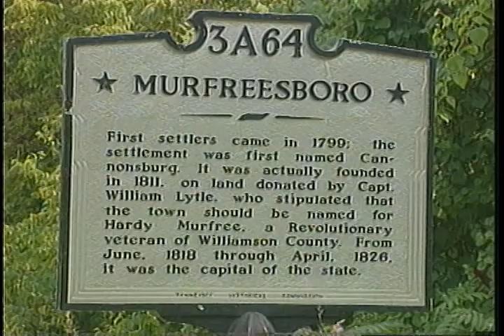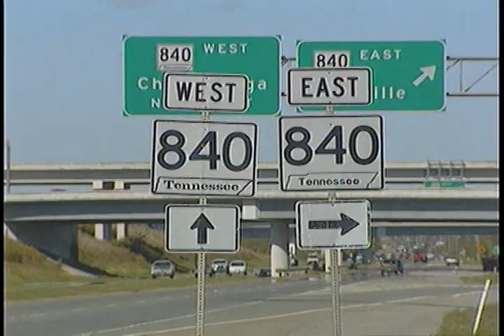Meet Your Council - Shane McFarland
Council Member Shane McFarland interviewed for "Meet Your Council" feature story .